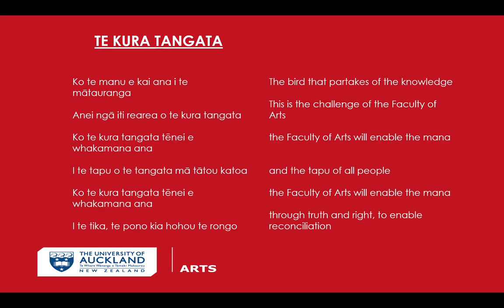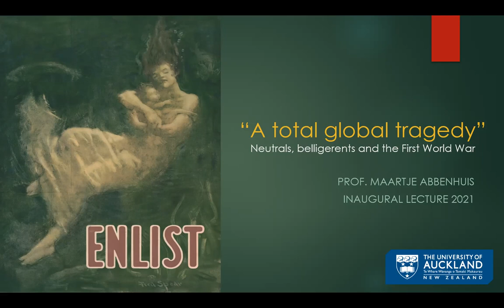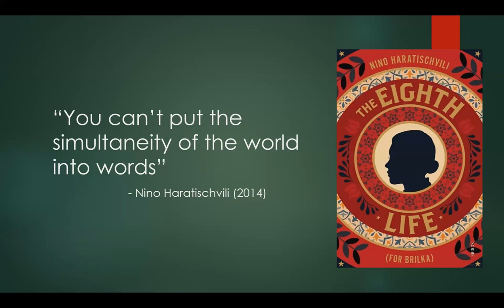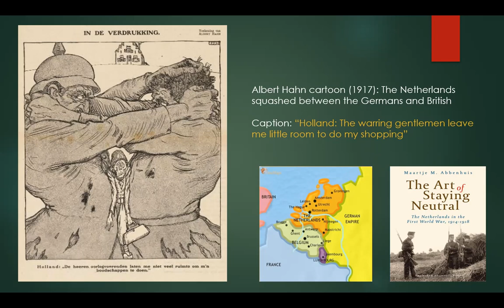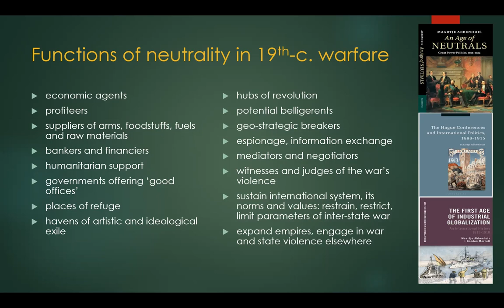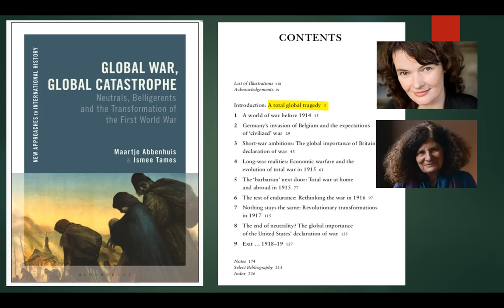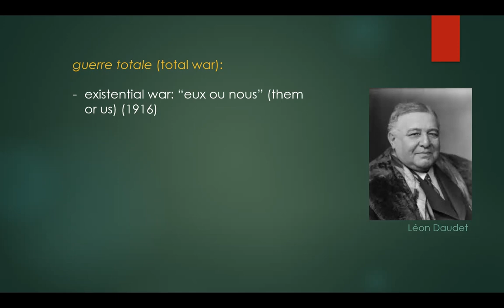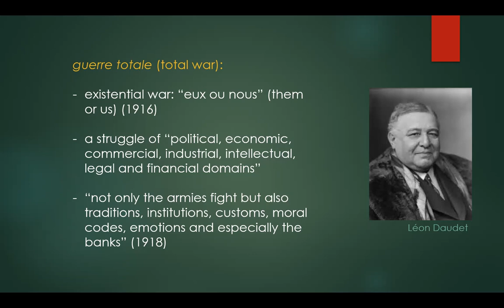‘A total global tragedy’: Neutrals, belligerents and the transformation of the First World War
In this public lecture, Professor Maartje Abbenhuis argues for the necessity of integrating the experiences and perspectives of neutral, non-belligerent and subject communities in the history of the First World War, which is still so often cast as ‘Europe’s War’. Using examples from around the world, she shows how the transformation of the conflict into a ‘total war’ was a process, whose dynamics involved governments, communities, groups and individuals alike on a global and local scale. These dynamics also explain how fundamental the First World War was to shaping the contours of the highly violent twentieth century.

Maartje Abbenhuis is a Professor in History at the University of Auckland. She is an expert in German history and is the author of The Hague Conferences and International Politics, 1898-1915.